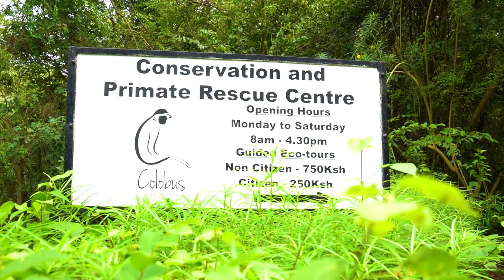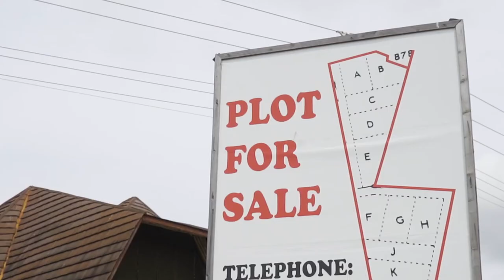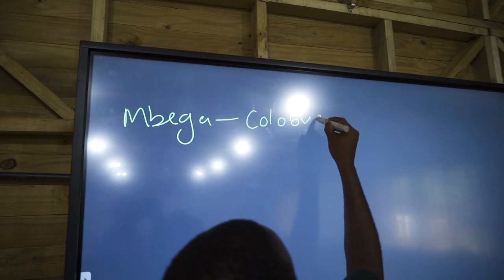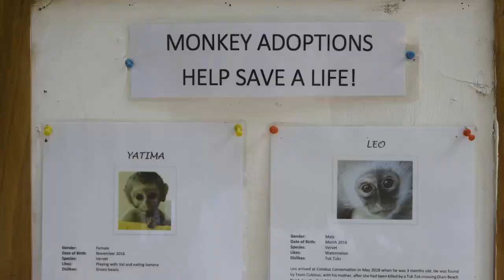Learn About Colobus Conservation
This video highlighs what we do:

Colobus Conservation promotes the conservation, preservation and protection of primates like the nationally threatened Angolan colobus monkey (Colobus angolensis palliatus) and its coastal forest habitat in south eastern Kenya. Our work focuses on the following areas:- Conservation, Animal Welfare, Education. We have numerous projects concentrating on data collection, solutions for human/primate conflicts primate protection and rescue, community social development and education, forest protection/enrichment and eco-tourism awareness program.